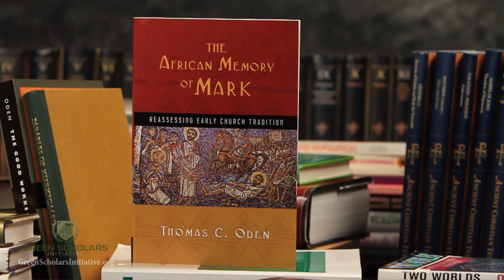Dr. Thomas Oden, author of The African Memory of Mark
Dr. Tom Oden, author of The African Memory of Mark, speaks with Dr. Jerry Pattengale of The Green Scholars Initiative about the early  church and Mark's roots in Africa.